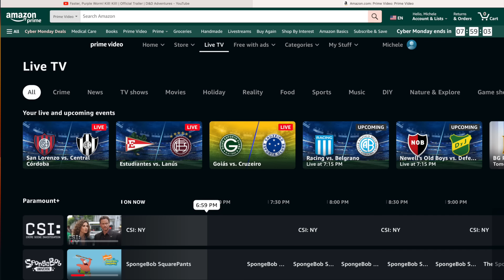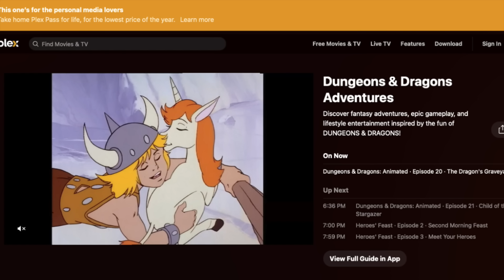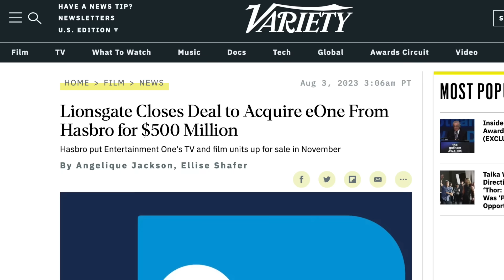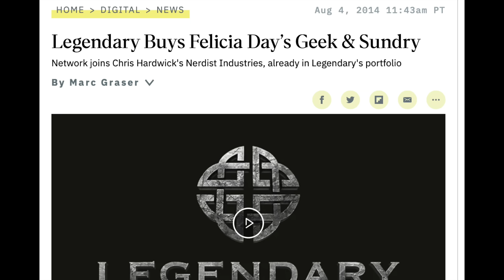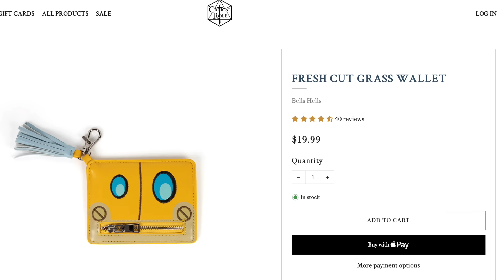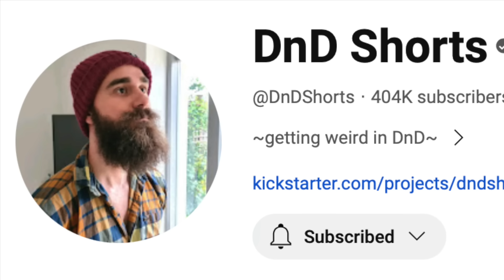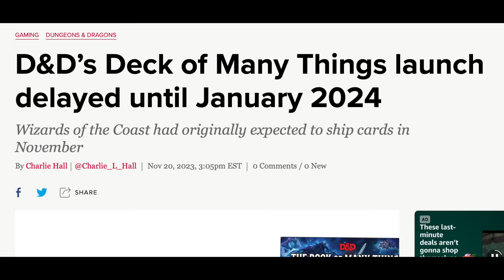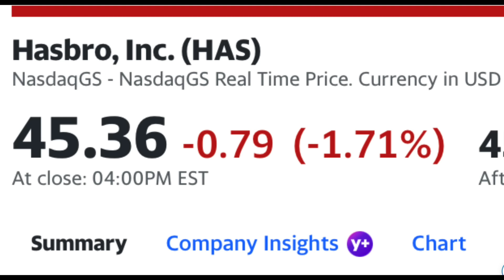Critical Fail: The Disastrous Debut of D&D TV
The Dungeons & Dragons TV Chanel is a Greek Tragedy of epic proportions--and that is being kind. Professor DM analyzes. (Ep. 357)